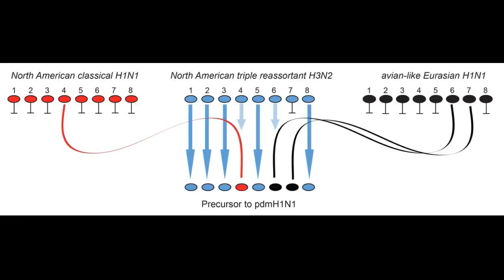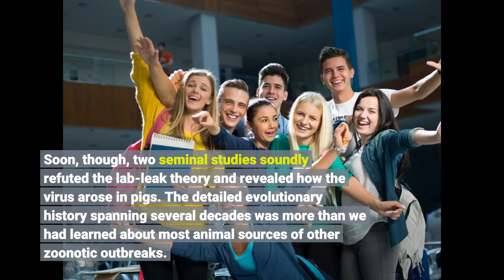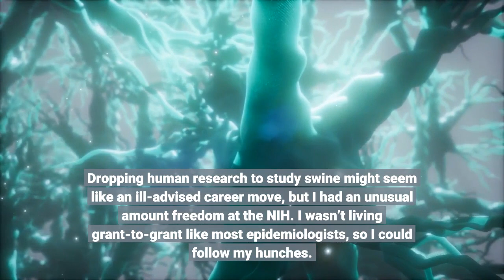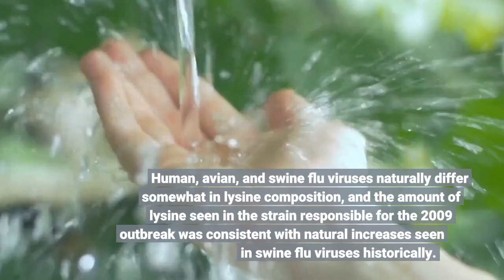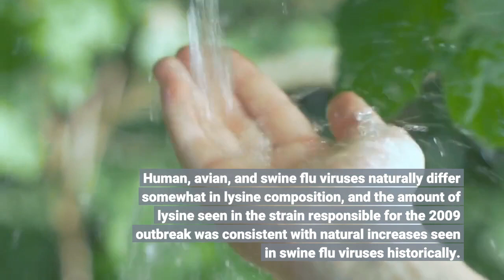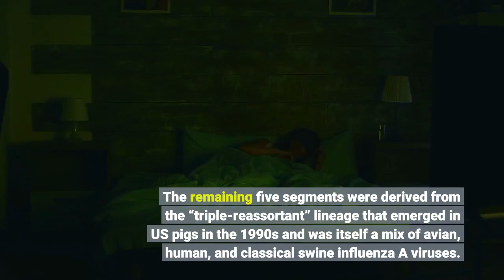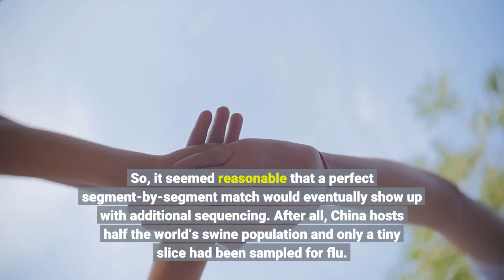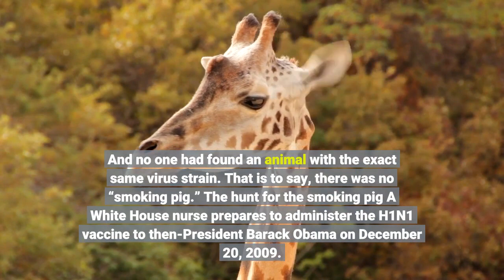The Long Journey to Resolve the Origins of a Previous Pandemic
It was the spring of 2009; US President Barrack Obama was just settling into the White House when the Centers for Disease Control and Prevention (CDC) informed him that a new influenza A virus had suddenly appeared in kids in Southern California and was likely to spread around the world. The global pandemic that scientists feared had finally arrived, only no one predicted it would come from North America.  National security advisors and public health officials had been warning the White House for years that dangerous flu viruses were circulating in birds that were only a handful of mutations away from jumping to humans, potentially sparking a pandemic like the notorious 1918 influenza outbreak that claimed more than 20 million lives globally. But US health officials expected the next globe-trotting virus to arise in Asia, the hotbed of zoonotic pathogens such as H5N1, or “bird flu,” and the severe acute respiratory syndrome (SARS) virus, which nearly caused a pandemic. So they were caught off guard when cases of a new disease started appearing in children in San Diego in April 2009. Officials were doubly surprised when the virus came from pigs. All three influenza pandemics of the 20th century were bird strains. Even more baffling, the virus had an unusual genome, with pieces derived from three different swine influenza lineages, including a Eurasian lineage not previously observed in the Americas. As the new virus spread around the globe, sickening millions and killing hundreds of thousands of otherwise young, healthy people, Obama’s advisors had no answers for how the unusual virus had evolved and where or when it jumped from animals to people. After diagnostic testing rolled out globally, it appeared that the epicenter of the pandemic had been in central Mexico.   A colorized transmission electron micrograph of H1N1 flu virions Rumors began to circulate that the virus, which was spreading rapidly among humans through contact and aerosols, was engineered by human hands. The CDC scoffed, but the World Health Organization (WHO) announced that it was seriously investigating a memo sent to the organization by Australian biologist Adrian Gibbs who laid out his evidence for why the virus was not of a natural origin but rather had leaked from a laboratory performing genetic experiments for vaccine production. Gibbs was considered a credible scientist who had participated in the development of the Roche anti-influenza drug Tamiflu. Scientists and public health officials shuddered. A manmade pandemic virus was the last thing the world needed. Years of progress against vaccine-preventable diseases had already been undone by British doctor Andrew Wakefield’s falsified autism-MMR link, which would not be retracted for another year, fully 12 years after its publication.   Soon, though, two seminal studies soundly refuted the lab-leak theory and revealed how the virus arose in pigs. The detailed evolutionary history spanning several decades was more than we had learned about most animal sources of other zoonotic outbreaks. Many felt the book on the pandemic’s origins was effectively closed.  Still, some bits of the story didn’t add up; namely, the prevailing notion that the virus came from pigs in Asia. I had recently joined the National Institutes of Health (NIH) to study influenza in humans, but the pig story piqued my interest. So, I switched to researching pigs. Dropping human research to study swine might seem like an ill-advised career move, but I had an unusual amount freedom at the NIH. I wasn’t living grant-to-grant like most epidemiologists, so I could follow my hunches.  It ultimately took our international teams seven years to track the “smoking pig” to an unstudied corner of pig farming. Along the way I learned that raising a pig—and a pandemic—is more complicated than anyone imagined. Still, tracing the origin of a pandemic, even long after the fact, can be done using genetic data, and the ful...